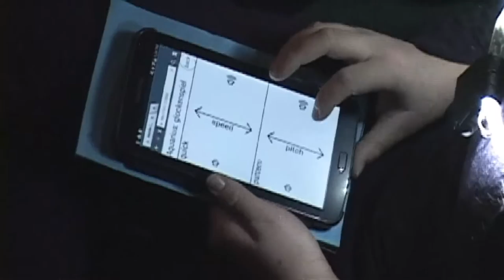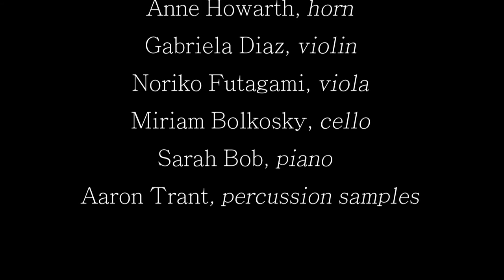*12* by Eun Young Lee (Radius Ensemble)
Recorded live at the Longy School of Music, Cambridge, MA on March 5, 2016